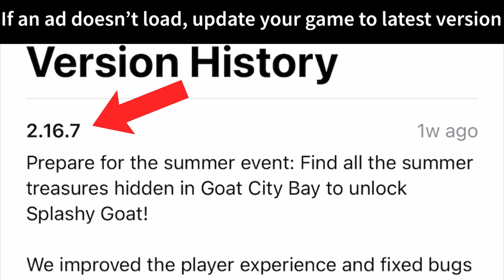How to Unlock Free Trials (Goat Simulator Pocket Edition) | Payday, Z, MMO, Waste of Space, etc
goat simulator
goat simulator waste of space
goat simulator payday
goat-z
goat mmo simulator
tall goat
feather goat
giant goat
space goat
devil goat
angel goat
jet pack
goat queen
ripped goat
robot goat
blue streak
Italian dinosaur goat
goatborn
tornado goat
repulsive goat
classy goat
deadgoa7
builder goat
shopping goat
rocket-skate goat
uncle goat
hitchhiker goat
double jump
ghost
inventory
I am bread
I am baguette
I am toaster
bglarg
flappy goat
excaligoat
wheel goat
burger goat
snail goat
hunter
magician
microwave
rouge
tank
jouster
zeus
old goat
jörgen
anti-gravity goat
goat rider
power pitcher goat
sweet autumn goat
goat simulator how to unlock
goat simulator where to find
goat simulator tutorial
goat simulator guide
goat simulator location
goat simulator how to get
goat simulator how to find
goat simulator all trophies
goatville
goat city bay
payday goat
waste of space goat
mom goat
goat simulator how to get the tall goat
goat simulator how to get the feather goat
goat simulator how to get the giant goat
goat simulator how to get the space goat
goat simulator how to get the devil goat
goat simulator how to get the angel goat
goat simulator how to get the jet pack
goat simulator how to get the goat queen
goat simulator how to get the ripped goat
goat simulator how to get the robot goat
goat simulator how to get the blue streak
goat simulator how to get the Italian dinosaur goat
goat simulator how to get the I am bread
goat simulator how to get the I am baguette
goat simulator how to get the I am toaster
goat simulator how to get the tankgoat simulator how to get the jouster
goat simulator how to get the zeus
goat simulator how to get the old goat
goat simulator how to get the jörgen
goat simulator how to get the anti-gravity goat
goat simulator how to get the goat rider
goat simulator how to get the power pitcher goat
goat simulator how to get the sweet autumn goat